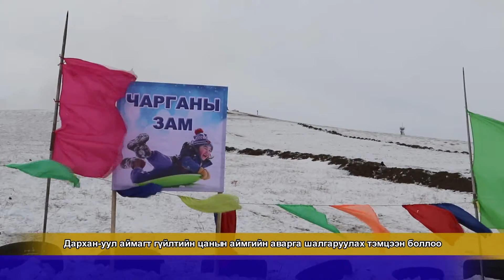Дарханы мэдээ 1378_2019.12.17